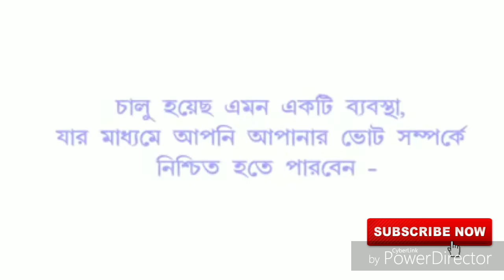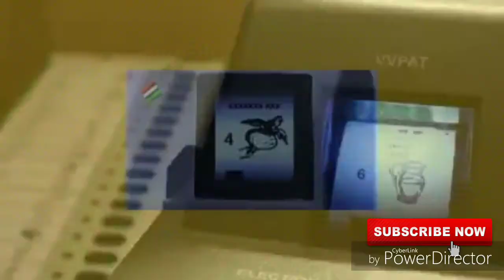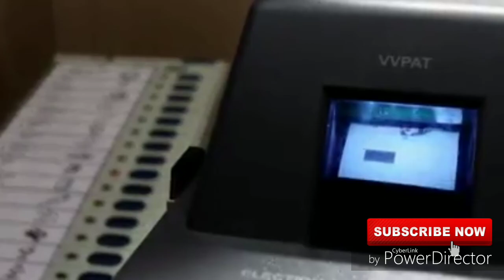how to use EVM & VVPAT machine // you need to know about VVPAT // voter variable paper audit trail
The Election Commission recently received a memorandum from 16 political parties demanding that the paper ballot system be reintroduced for greater transparency during elections. The BSP, the AAP and the Congress have alleged that of Electronic
Voting Machines (EVMs) took place during the recent Assembly Elections. Amid protests by Opposition parties against EVMs without paper trail units, there has been a call for procurement of VVPAT (voter verifiable paper audit trail) machines for the 2019 Lok Sabha elections.
What are VVPAT machines?
The Voter Verified Paper Audit Trail is a method that provides feedback to voters. It is an independent verification printer machine and is attached to electronic voting machines. It allows voters to verify if their vote has gone to the intended candidate.
How do VVPAT machines work?
When a voter presses a button in the EVM, a paper slip is printed through the VVPAT. The slip contains the poll symbol and name of the candidate. It allows the voter to verify his/her choice. After being visible to the voter from a glass case in the VVPAT for seven seconds, the ballot slip will be cut and dropped into the drop box in the VVPAT machine and a beep will be heard. VVPAT machines can be accessed by polling officers only.
What is the Election Commission’s stand on the issue?
The EC has time and again reiterated that EVMs cannot be tampered with It has made public the findings of inquiries into specific charges of tampering in Madhya Pradesh’s Bhind and Rajasthan’s Dholpur that give a clean chit to the machines. With the Opposition insisting on doing away with the EVMs and the controversy refusing to die down, the EC has now thrown open a challenge, inviting computer experts and political leaders to prove that the machines can be hacked, in the presence of the EVM manufacturers. The exercise will be conducted in the first week of May. Meanwhile, Chief Election Commissioner Nasim Zaidi has requested the Union Law Ministry for urgent release of funds, given the “prevailing environment,” to facilitate procurement of VVPAT machines for the 2019 Lok Sabha elections.
What does the Supreme Court say?
The Supreme Court on April 13, 2017, asked the Centre to respond by May 8 to a plea by the BSP to comply with a 2013 Supreme Court directive to introduce paper trail in EVMs. In 2013, the SC had asked the Commission to introduce paper trails in EVMs in a phased manner for the 2014 Lok Sabha Elections. "EVMs with VVPAT system ensure the accuracy of the voting system. With an intent to have fullest transparency in the system and to restore the confidence of the voters, it is necessary to set up EVMs with VVPAT system because vote is nothing but an act of expression which has immense importance in democratic system," the Bench had said.